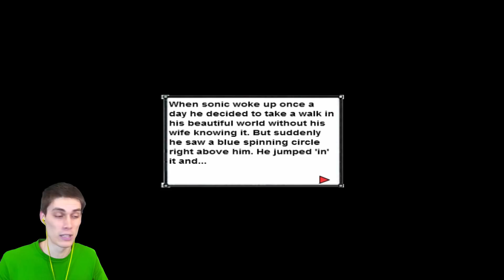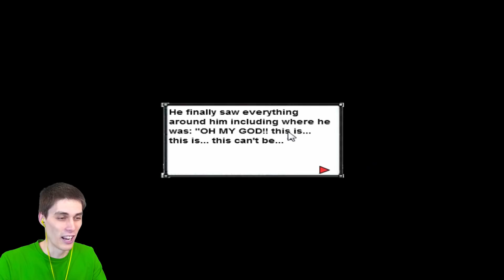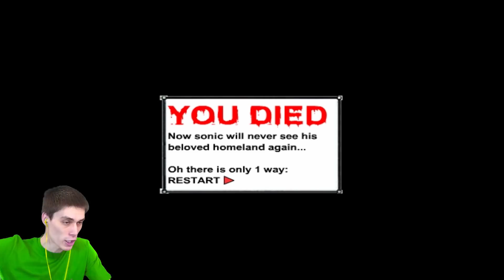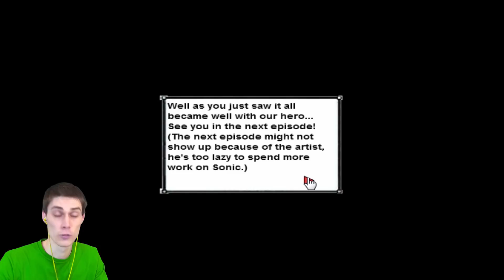СОНИК И ТЕЙЛЗ - ЛУЧШАЯ ПАРА!